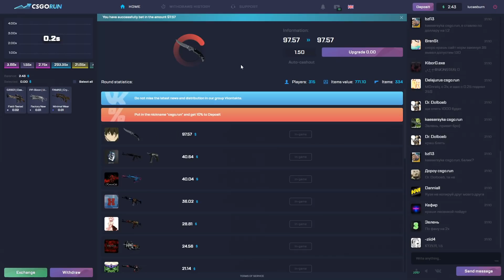O MEYERN VAI SER UM DOS MELHORES DO MUNDO E EU VOU PROVAR NESSE VÍDEO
✔ TMJ